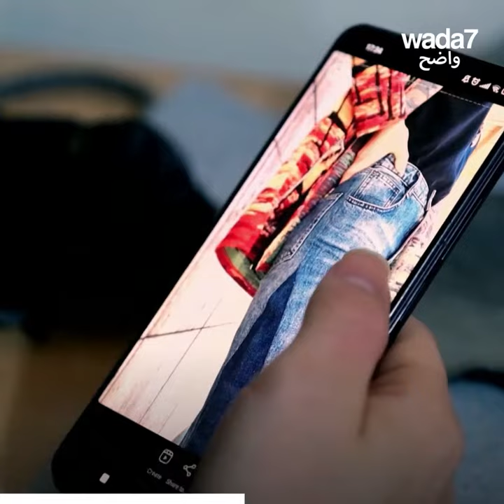Cette jeune Irakienne promeut la mode durable ! 😍👗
Cette styliste irakienne transforme les vêtements usés en belles créations! 😍👗 Regardez👇🏼